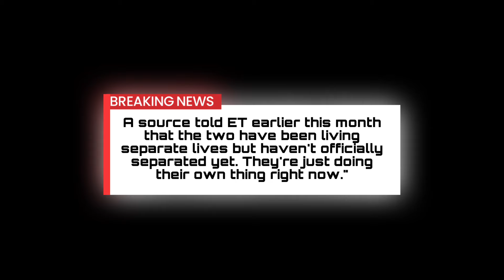Ben Affleck and JLo Marriage Rumors: Are They Splitting Up or Just Taking a Break?